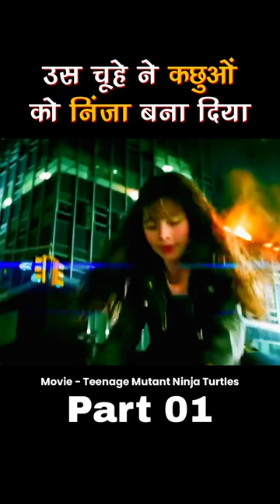वो चूहा 4 कछुओं को पाल रहा है part01 movie explained in hindi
वो चूहा 4 कछुओं को पाल रहा है part01 movie explained in Hindi | short horror story